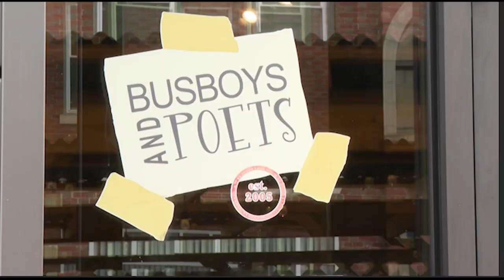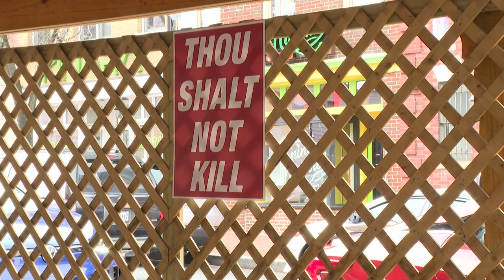Community Activists Launch "Thou Shalt Not Kill" Movement in DC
A group of community activity is hoping to get people talking about violence and murder in the District and to take an active role in trying to curb them through a movement called "Thou Shalt Not Kill."